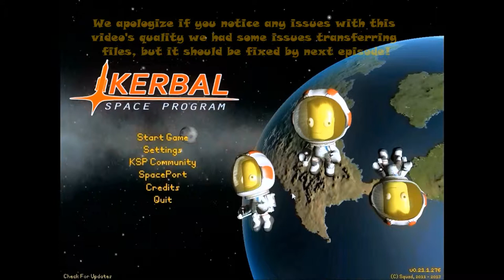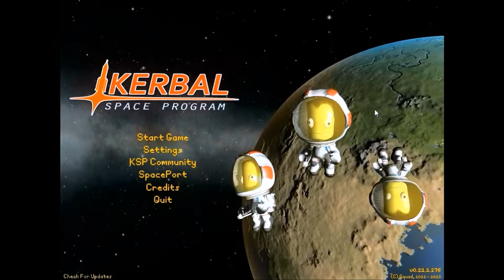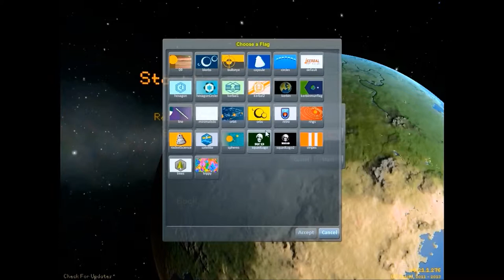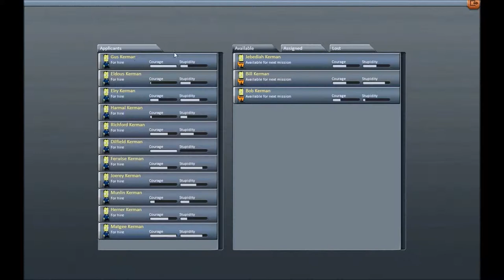Stone Mountain Gaming - Stone Mountain Battles - Episode #1 Part 1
Kratose and fireablaze are back, racing to space in Kerbal Space Program. Who will be the first man to plant there flag on the Mun? Find out in this episode of Stone Mountain Battles!

Check us out on Twitter @STMTGaming!